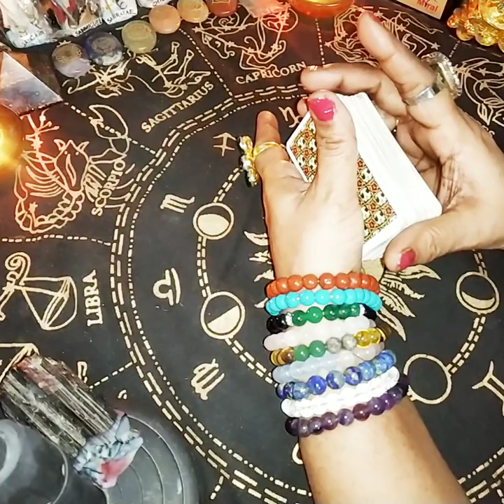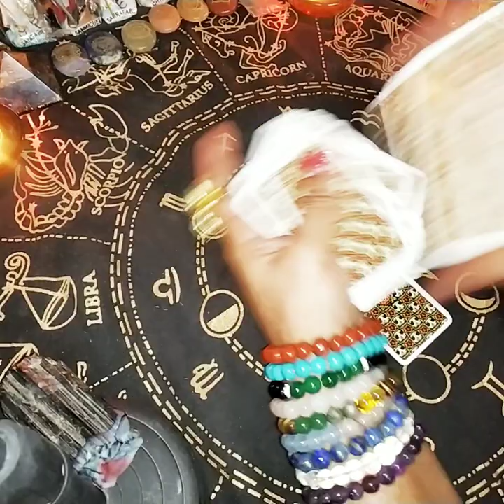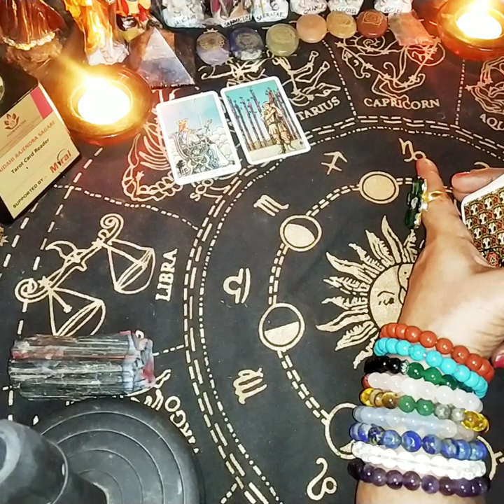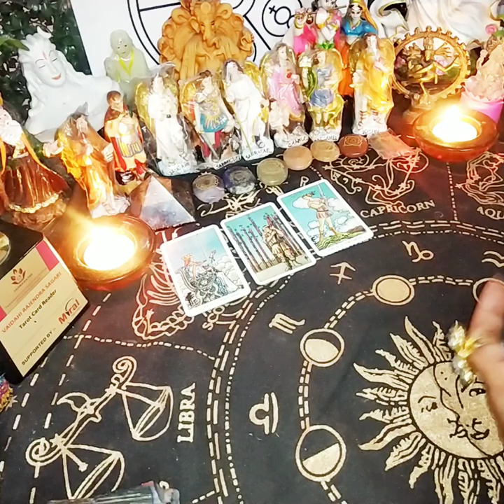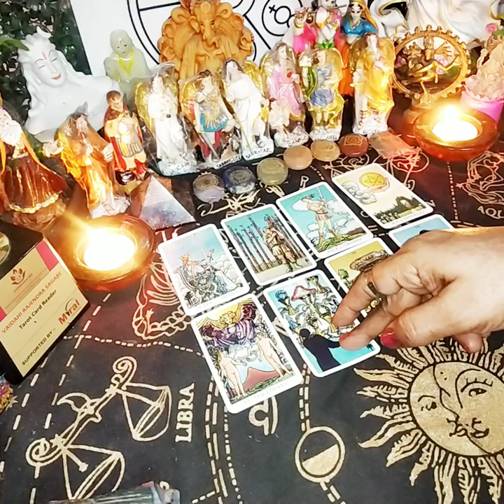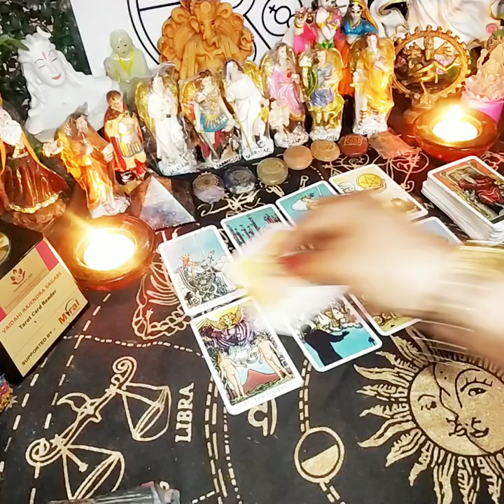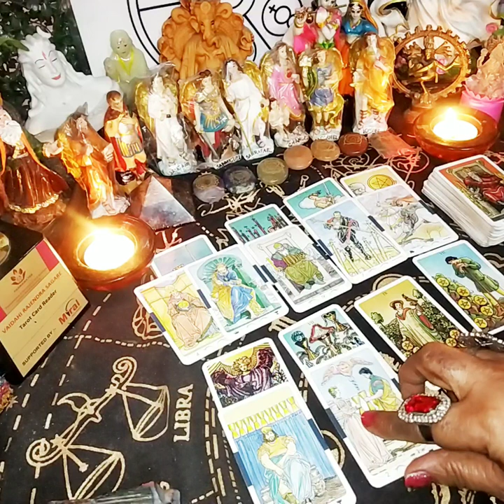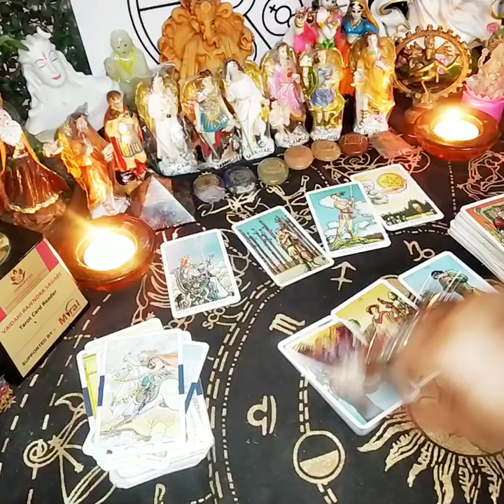Aapke crush ki feelings towards you💕